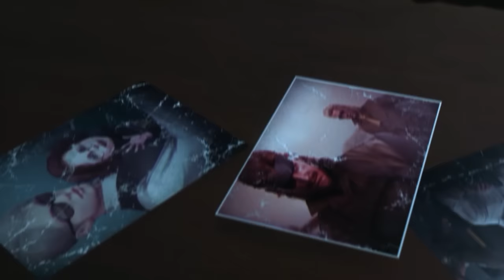Metal Gear Solid V: The Phantom Pain - Huey Interrogation Scene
Revolver Ocelot and Miller interrogate Huey Emmerich. Believing him to be the traitor. Metal gear solid 5 Huey Emmerich. Metal gear solid 5 Huey Interrogation